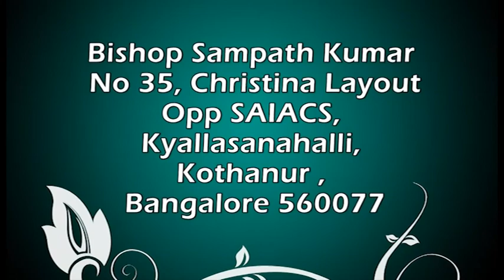Bishop Sampath Kumar Confusion Regarding Favours English